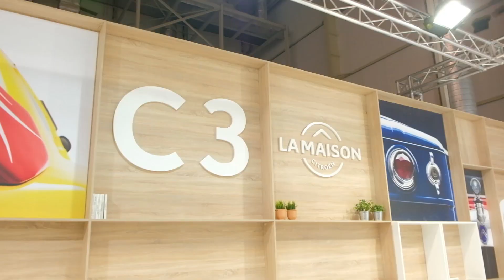Η CITROEN στην AYTOKINHSH 2018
Citroen Berlingo, C4 Cactus Offroader, C4 Space Tourer Rip Curl, C3 Sport, C1 Elle και Urban Ride κοσμούν το περίπτερο La Maison Citroen στην ΑΥΤΟΚΙΝΗΣΗ.
Χρησιμοποιείστε το μοναδικό εργαλείο σύγκρισης μοντέλων του GOCAR.gr, βρείτε το εδώ